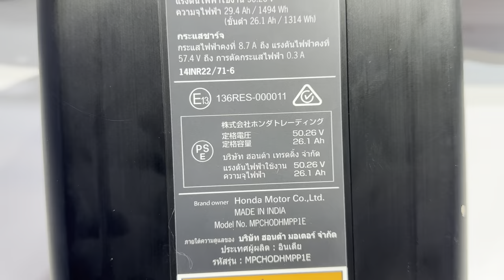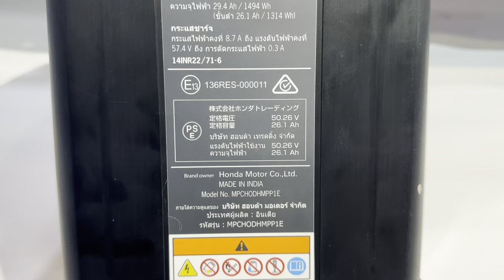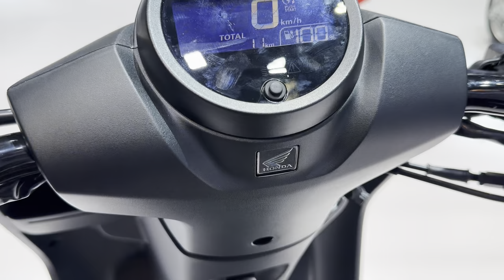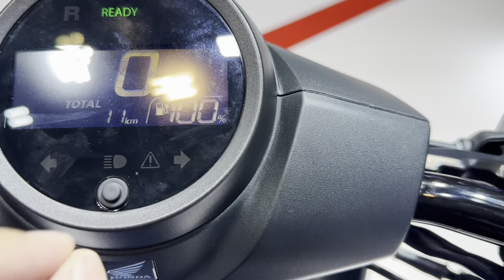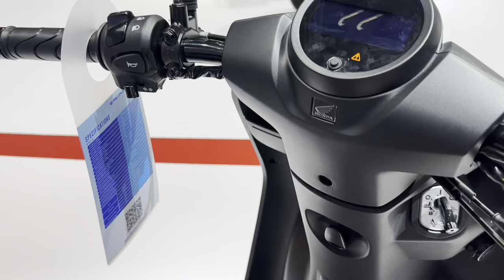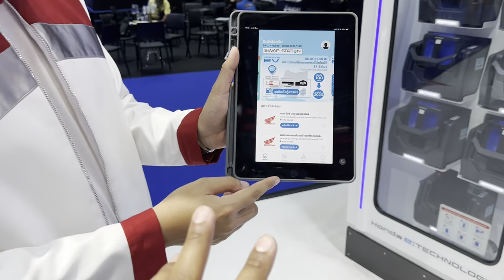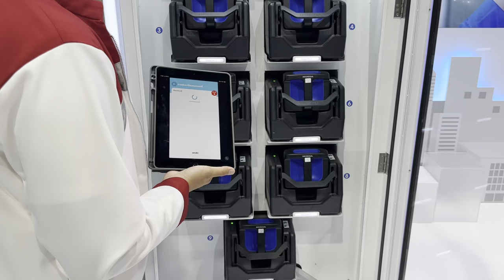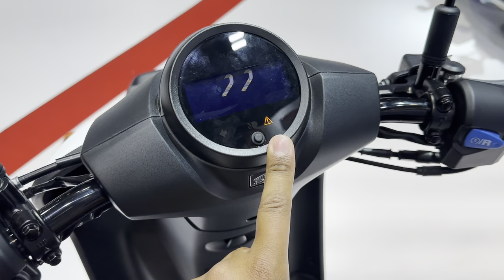Honda Benly e: Electric Scooter - Honda Electric Battery Swapping Station | Range, Features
All New Honda Benly e: Electric Scooter - Honda Electric Battery Swapping Station | Range, Features, Price and All Details.
Honda Electric Scooter Full Detailed Review